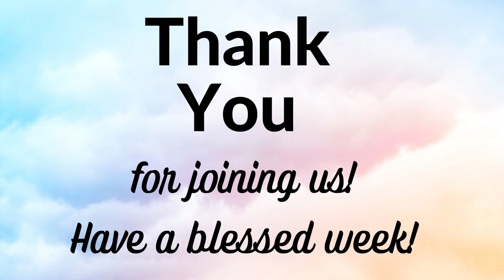3-14-21 Children's Sermon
Children's Sermon with Mrs. Margaret